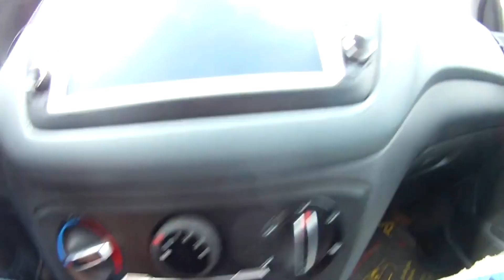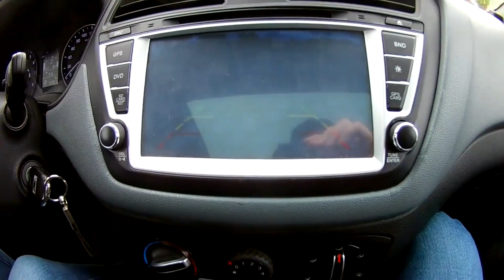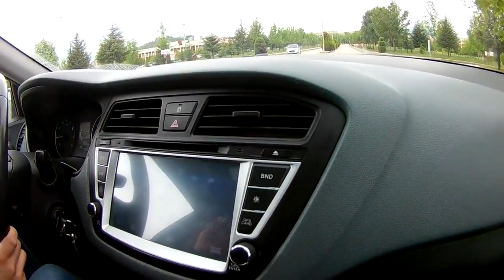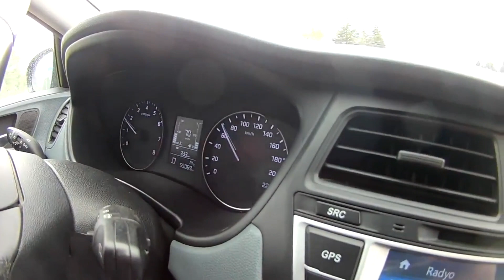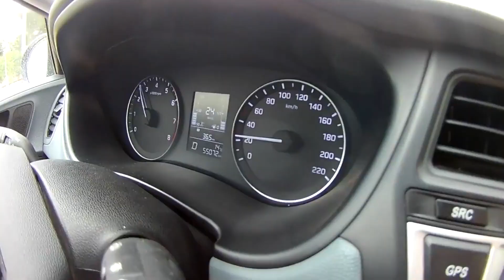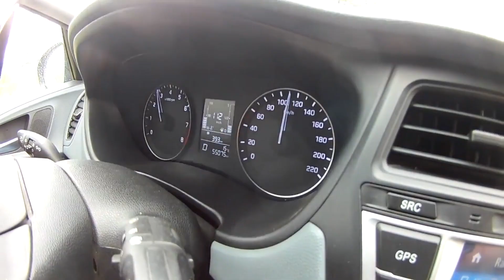hyundai i20 1.4 style test/inceleme